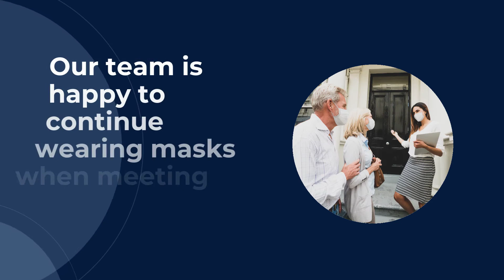Bradleys - moving on...